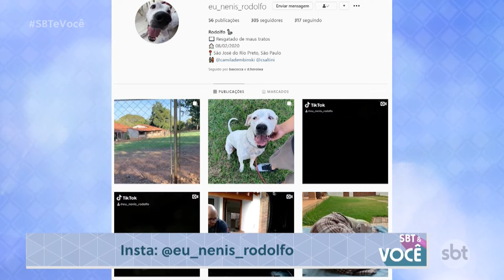ADOÇÃO DO CÃOZINHO RODOLFO